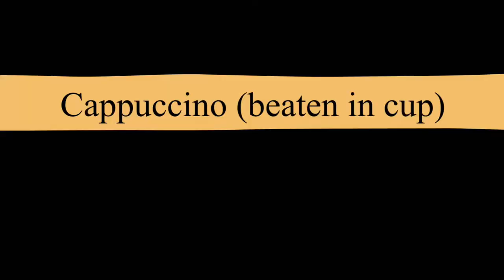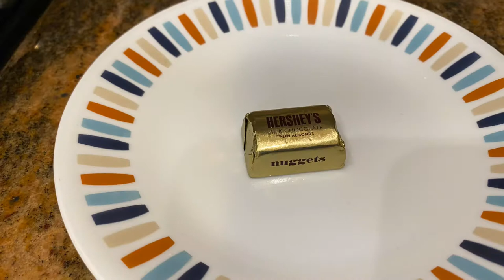How to Make Caffe like Coffee at Home | Quick and Easy Coffee at Home Recipes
Welcome back to Sarah’s Tips channel. In this video and I am going over different varieties of coffee, prepared in simple methods. No coffee machine required.

Process of the video:
0:00​ Intro
0:03 Boil Milk in a Saucepan
0:42 Blend Ingredients
3:05 Make Coffee Mocha
4:01 Make Lead Coffee
4:28 South Indian Filter Coffee

I hope you enjoy the video "How to Make Caffe like Coffee at Home, Quick and Easy Coffee at Home Recipes".